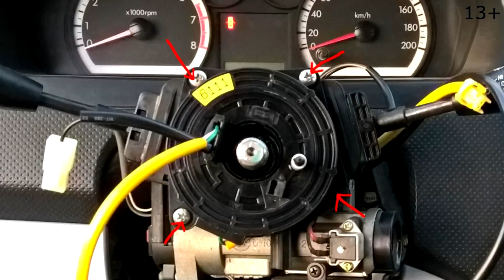Mr. Joe seek car key to Super Car Lancer 10 13+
13+ Mr. Joe seek car key to Super Car Lancer X